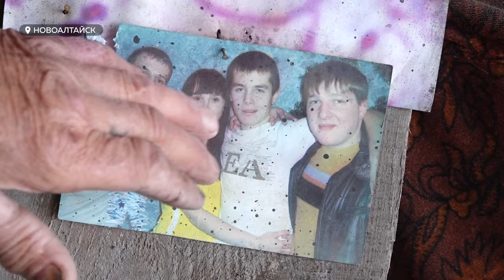На кладбище Новоалтайска появится скульптура погибшему в СВО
Скульптура посвящена участнику спецоперации, павшему в бою под Бахмутом. Мужчина по возрасту молодой, но он достоин увековечивания, решили его друзья и обратились за помощью к местному скульптору. Тот идею одобрил и наделил ее дополнительным смыслом. Подробности – в сюжете.